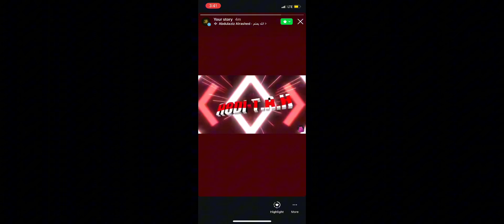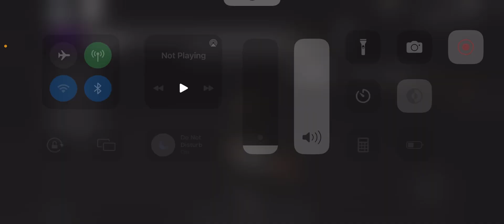Roblox breaking point intro￼